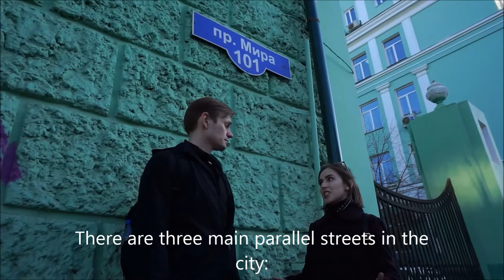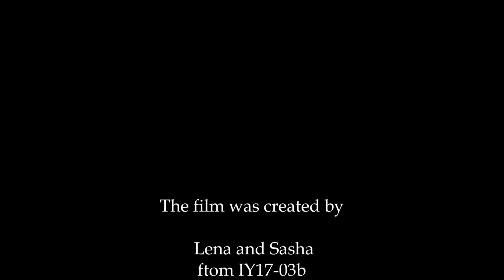!!!KRASNOYARSK TOUR!!! (with Lena and Sasha)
Sasha arrives in Krasnoyarsk for several hours.
Where should he go? Lena knows the answer.